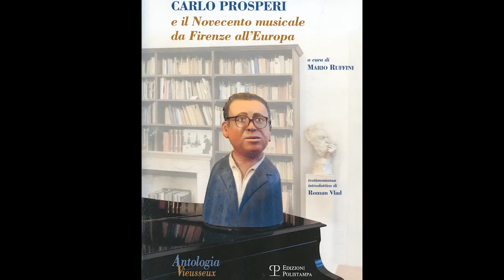Carlo Prosperi, IN NOCTE SECUNDA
Carlo Prosperi
IN NOCTE SECUNDA (1968)
per chitarra, clavicembalo e sei violini
Mario Ruffini, direttore
Andrea Botto, chitarra
Margherita Gallini, clavicembalo
Paola Besutti, Leandro Puliti, Chiara Foletto, Marcello D'Angelo, Francesco Di Cuonzo, Massimo Nesi, violini
Gruppo Italiano di Musica Contemporanea
CD Diapason, DR CD 01, 1989
Compositori a Firenze dal dopoguerra ad oggi/2